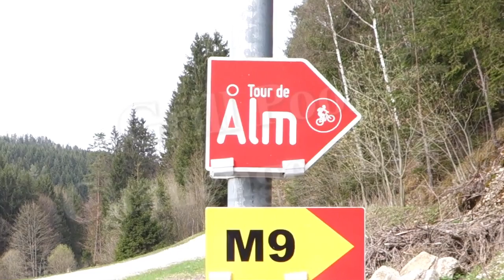Pool und Grill Challenge 2018 Radlfoara Schönau im Mühlkreis